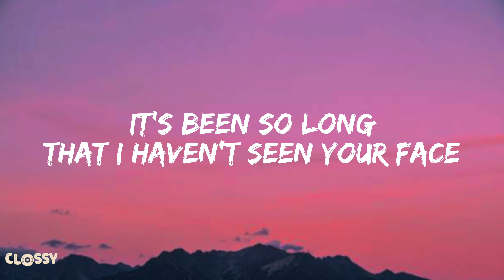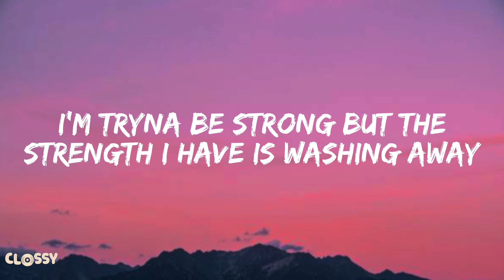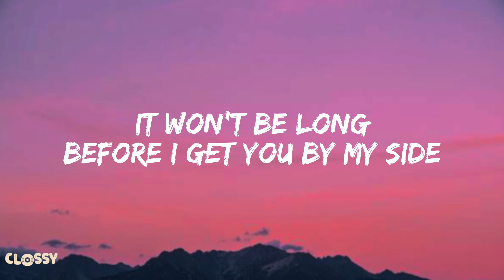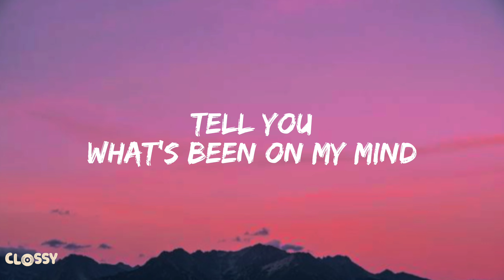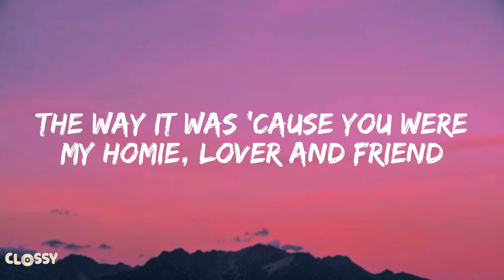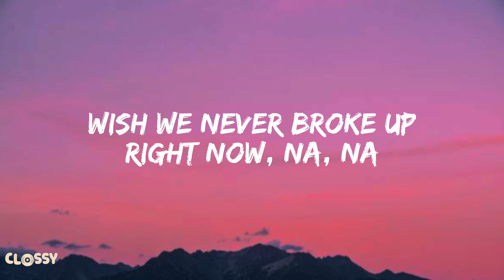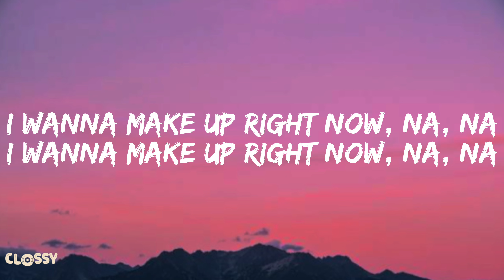Akon - Right Now (Na Na Na) (I Can't Lie I Miss You Much) (Lyrics)